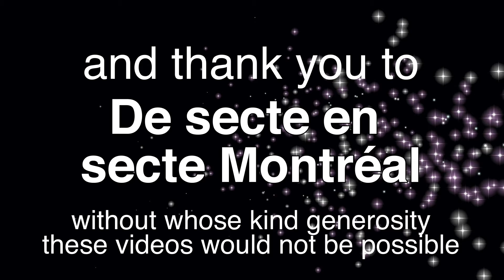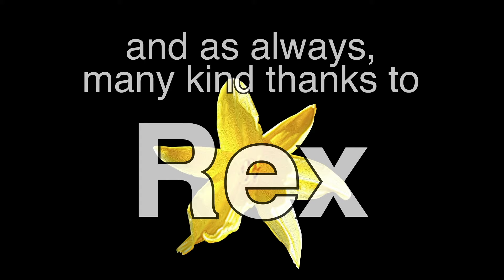Star Wars, cults and Campbell’s “hero’s journey”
Joe Szimhart and Jon talk about Joseph Campbell’s Hero’s Journey and its influence on cult beliefs. Campbell said the worlds’ mythologies are not history but psychology. He placed the sacred at the center of intimate relationships, and talked about chivalry, the Grail legends and the lessons we can learn from myths. Campbell believed that creativity is the externalization of spirituality. Joe and Jon talk about Gnosticism, Hermes Trismegistus, the I Am movement and many other belief systems from the Eleusinian Mysteries in ancient Greece to Scientology and the Freemasons.